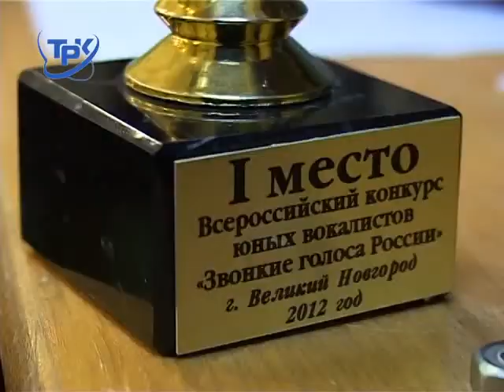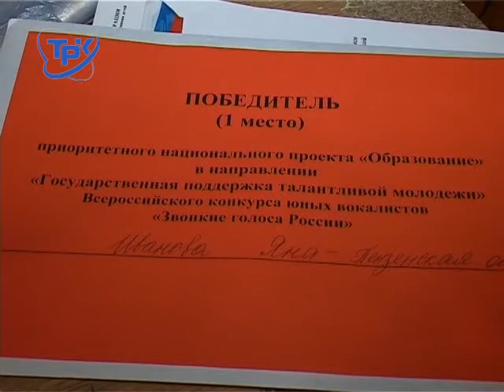Яна получила грант Президента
Молодая, но уже титулованная исполнительница Яна Иванова из вокально-эстрадной студии "Десерт" до сих пор не может прийти в себя от пережитого шока. В этом году она впервые приняла участие во Всероссийском конкурсе юных вокалистов "Звонкие голоса России", прошедшем в Великом Новгороде. И результаты поездки более чем удачные.